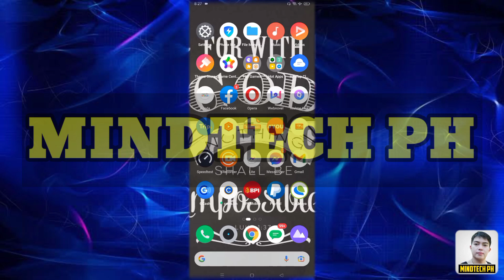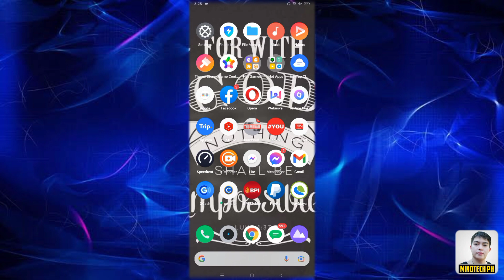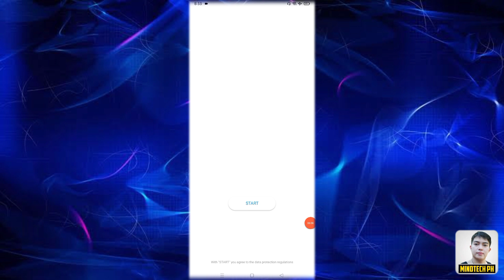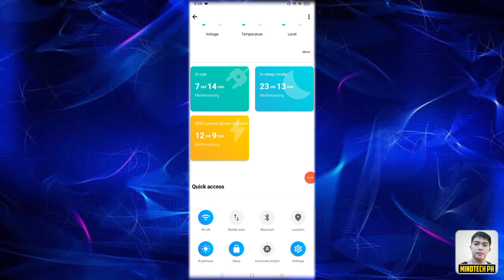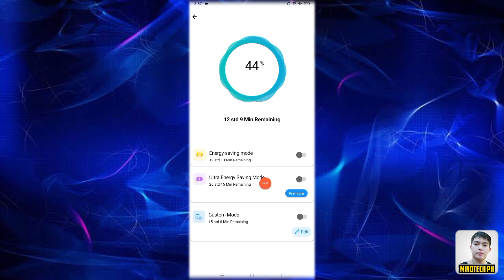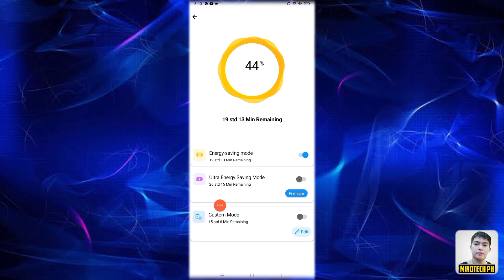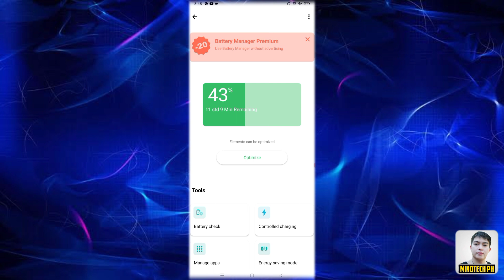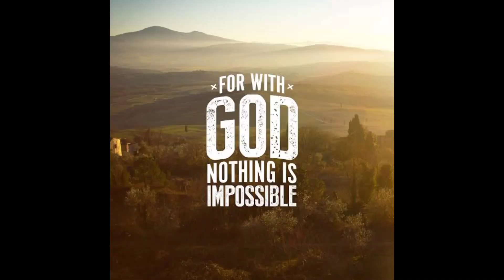PAANO PATAGALIN MALOWBAT ANG BATTERY NG CELLPHONE MO AT MA EXTEND NG ILANG ORAS ! 100% LEGIT !